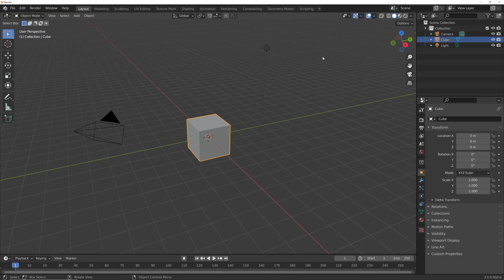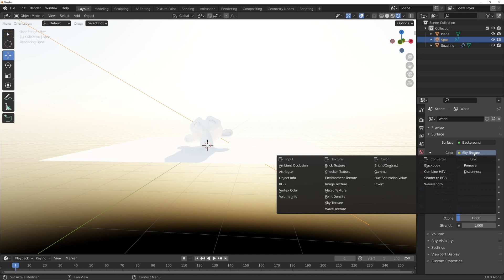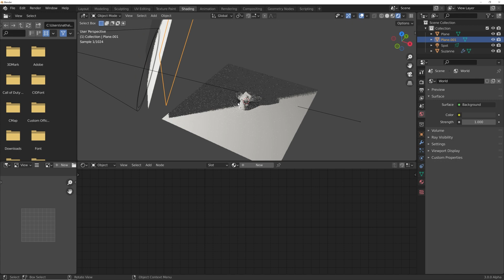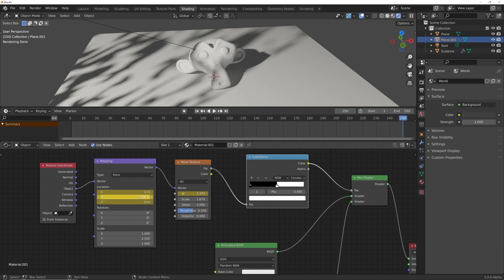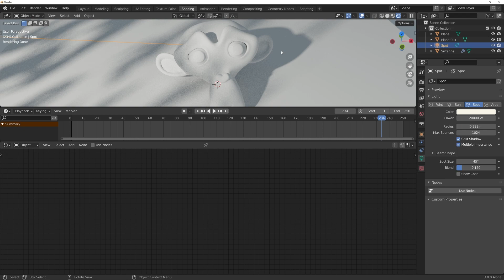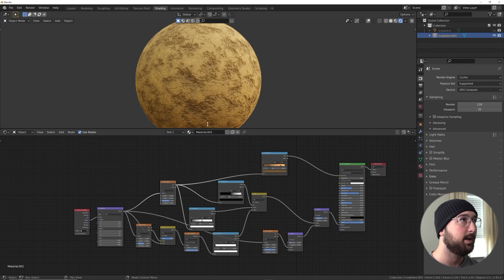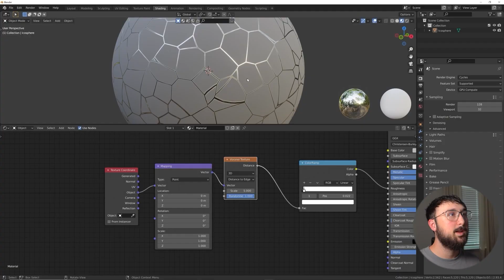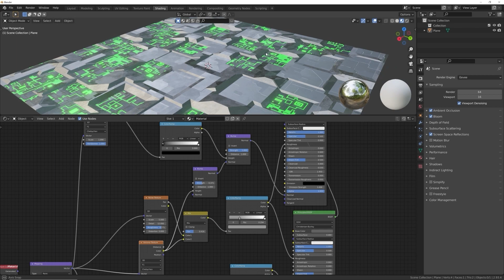Create Realistic Lighting Effects in Blender 3.0!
In this Blender 3.0 tutorial I will show you how to create realistic shadows with lights and textures, and animate it! Enjoy